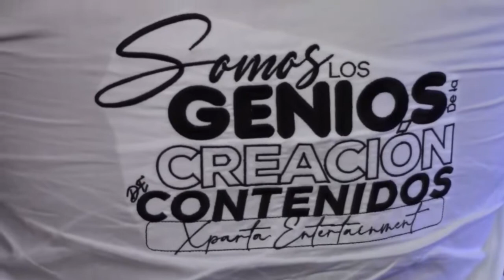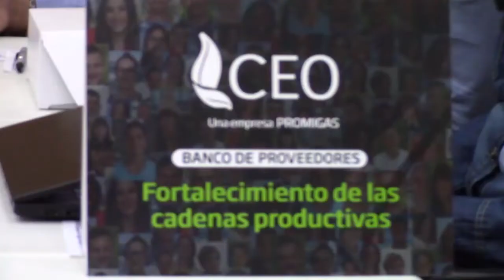Buscando apoyar a emprendimientos locales de la ciudad, CEO realizó Rueda de Negocios